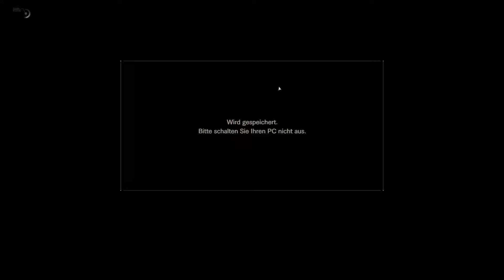KRANKER TOD !! - Resident Evil 7 #02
DAS IST EINFACH NUR KRANK !!

Mein Mikrofon